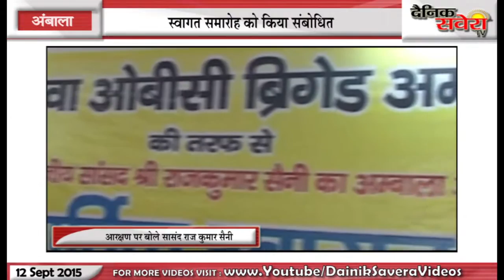AMB MP RAJ KUMAR SAINI